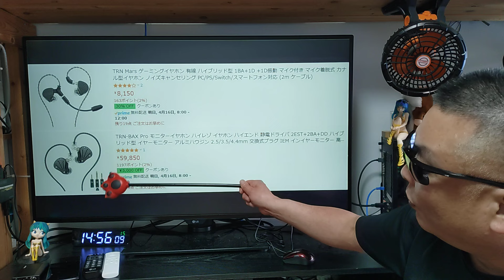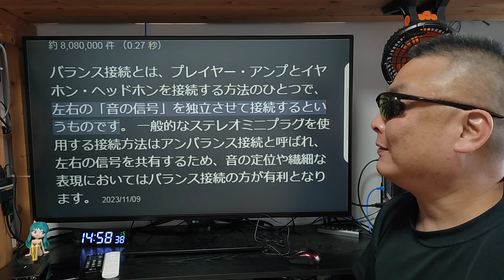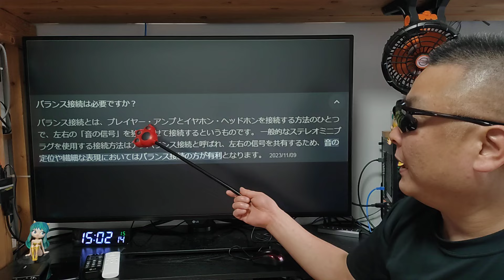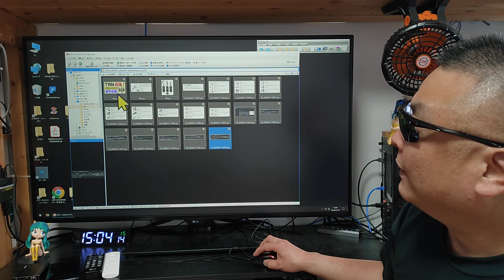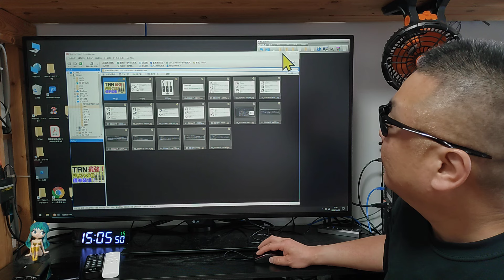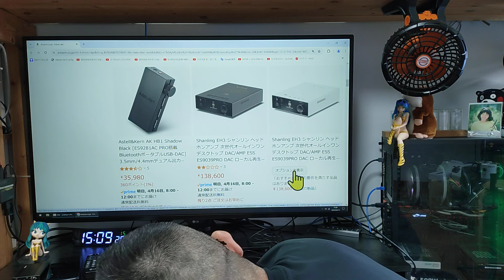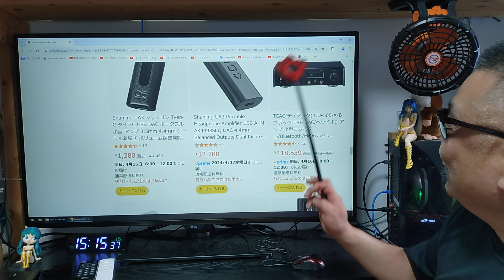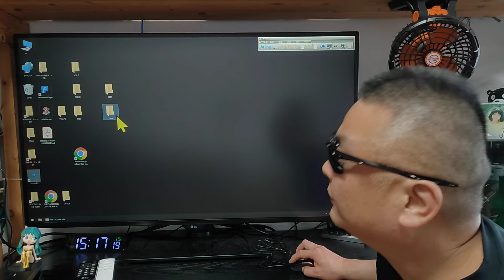TRNは凄い！ 気軽にバランス接続で楽しむ時代がやってくる！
商品名称 : TRN Conch モニターイヤホン
アマゾン
販売店名 : TRN 直営店
【amazon】

【Nobsound】

※ アンプ全品300～500円キャッシュバック！
【CAMMUS RACING】

【楽天モバイル】 キャンペーン一覧
【iVideo】レンタルWIFIのお勧め♪

■お仕事依頼のメールアドレス